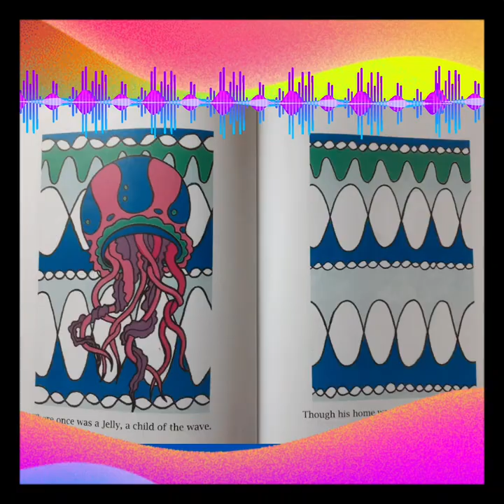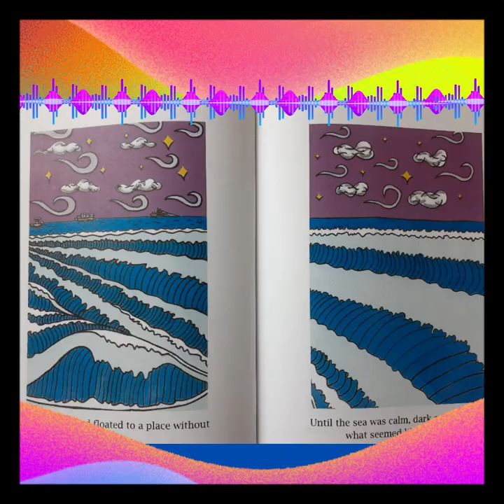Child of the Wave: Jelly Jellyfish and The Quest for Space..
Jelly Jellyfish is adrift once more with much to explore. Sailing the seas in search of place.
Abruptly discovering the true treasures of space!